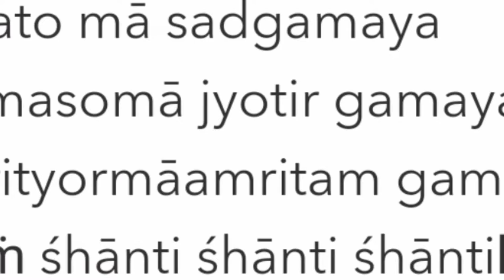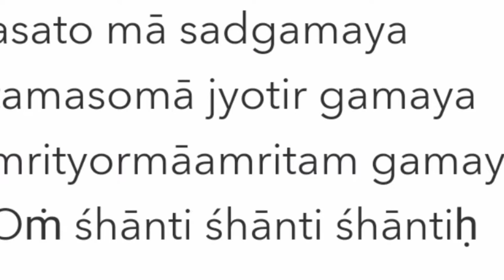Shanti Mantra शांती मंत्र | God mantra | Shanti mantra with lyrics | Om mantra meditation